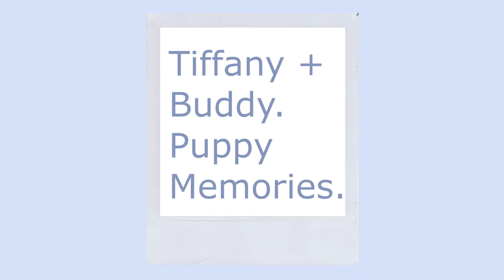Lhasa apso puppies. Tiffany and Buddy, throwback! 📸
Two of my dogs, Tiffany and Buddy when they were pups. A slideshow of pictures with some videos at the end. :)

•Linktree@sugarvogue
•@sugarvoguedecor (insta)
•@sugarvogue (insta)
•@mysixdogsandme (insta).
• Goodreads: Nikkiniknak1